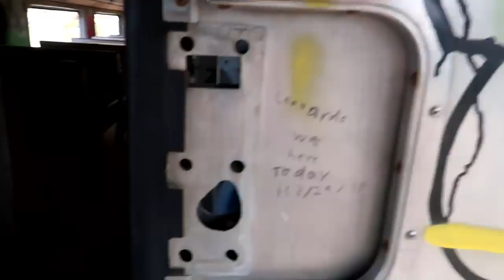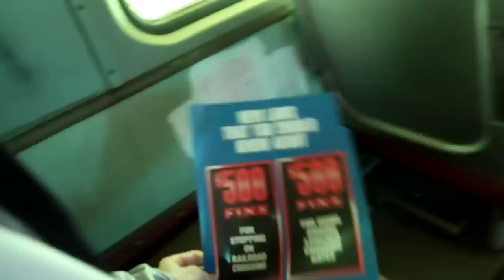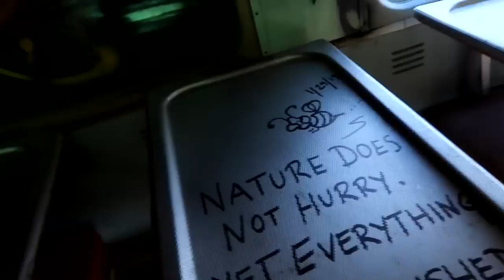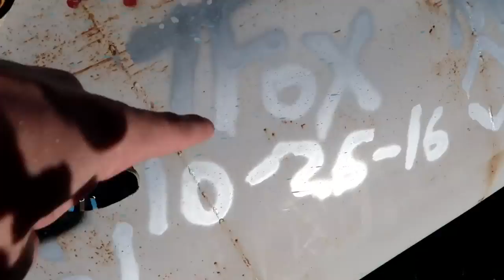We Heard Strangers In This Abandoned Train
It was a lot of fun and everything was going smoothly, until we realized we weren't the only ones inside the train.